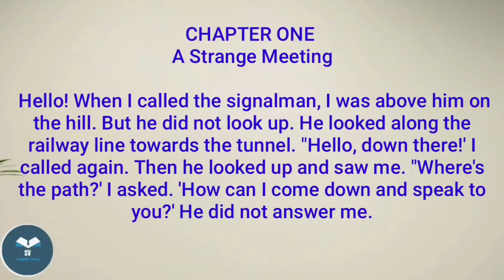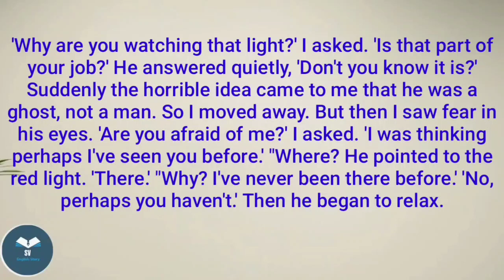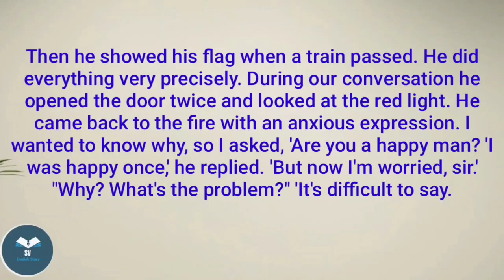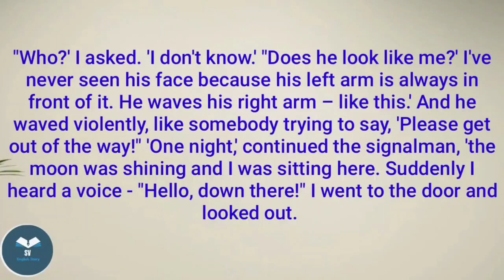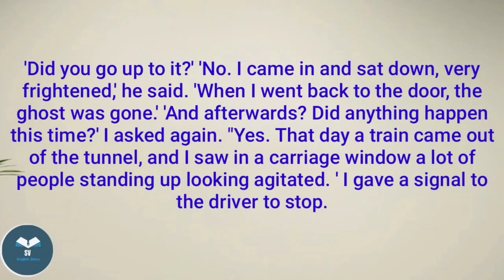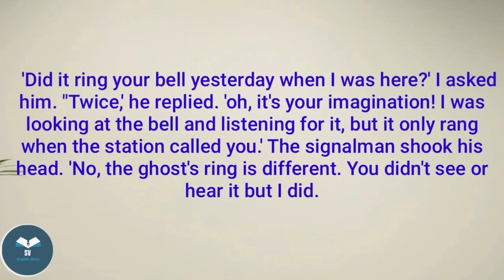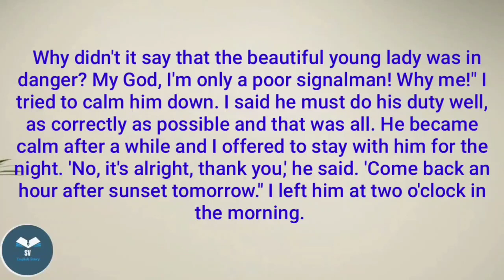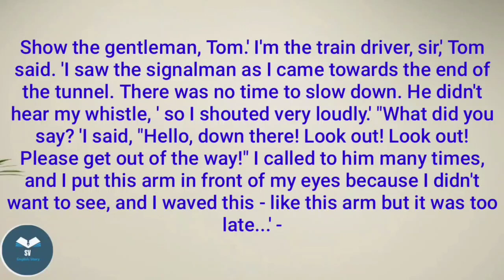The Signalman by Charles Dickens - learn English through story level 6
Let's learn English by listening to story. There are a lot of great stories.